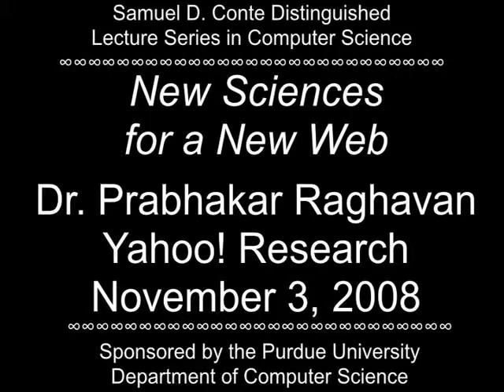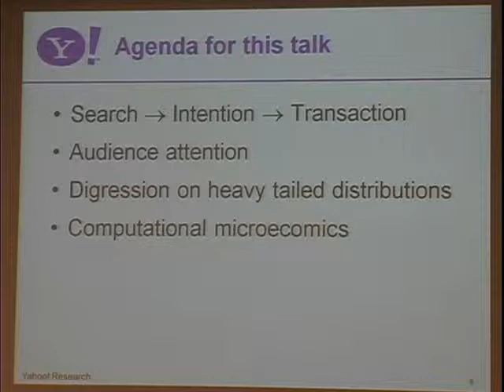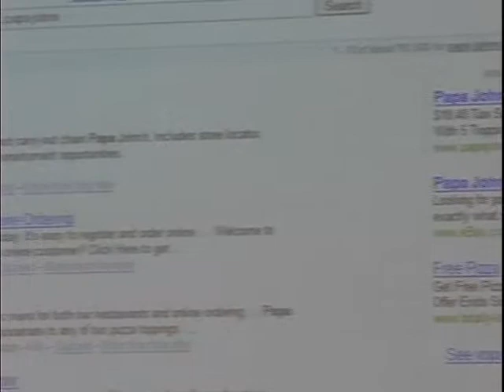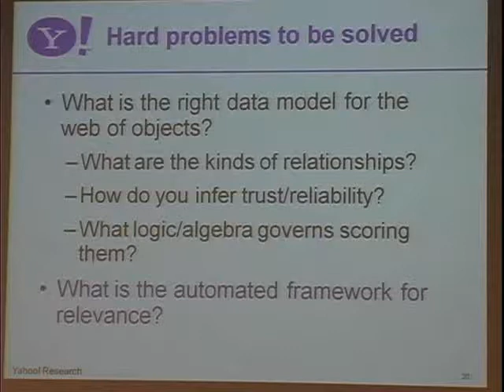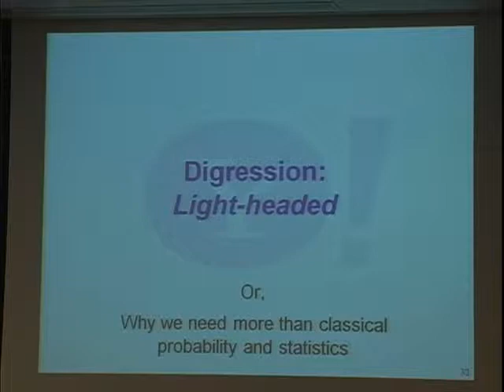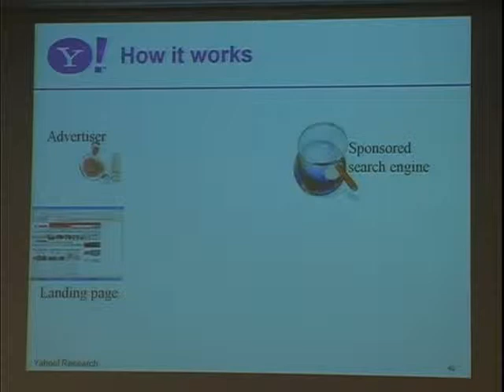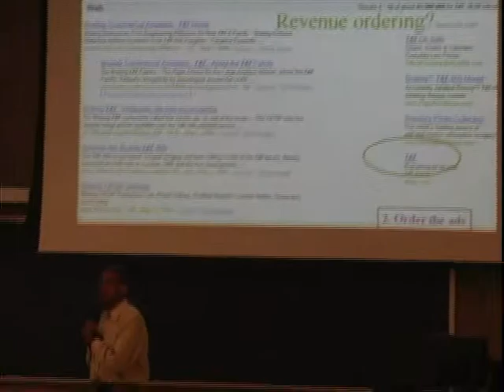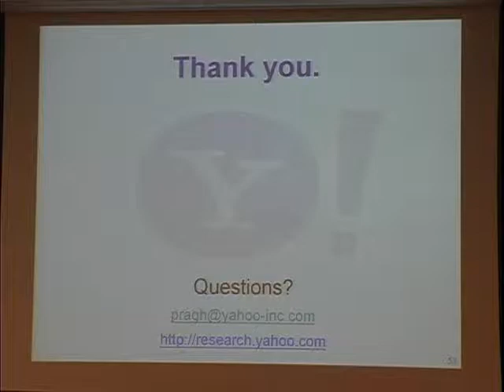New Sciences for a New Web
Dr. Prabhakar Raghavan
Yahoo! Research
November 3, 2008
Samuel D. Conte Distinguished
Lecture Series in Computer Science